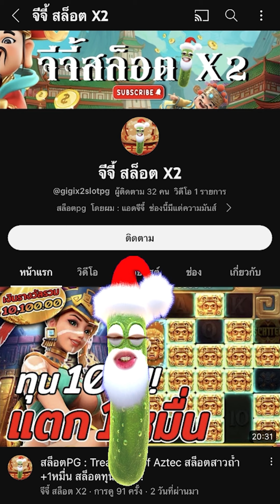สล็อตPG : Ways of the Qilin | สล็อตกิเลน | มารัวๆ | สล็อตทุนน้อย !!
Ways of the Qilin : สล็อตPGกิเลน สล็อตแตกง่าย สล็อตพีจี สล็อตpgแตกง่าย !!

กันอีกเช่นเคยนะครับผม วันนี้มาปั่น สล็อตกิเลน บัคฟรีเกม !!

00:00 intro
00:20 กิจกรรม
01:01 เริ่มเกมสล็อต
09:30 สล็อตpg
17:57 จบเกมสล็อต